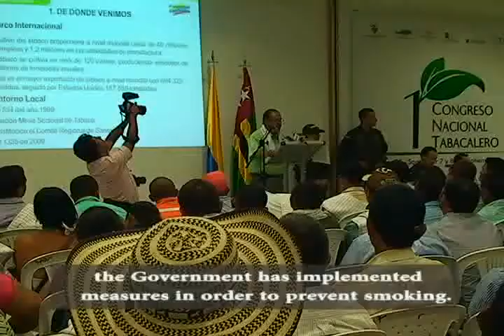Congreso Tabacalero Con subtítulos